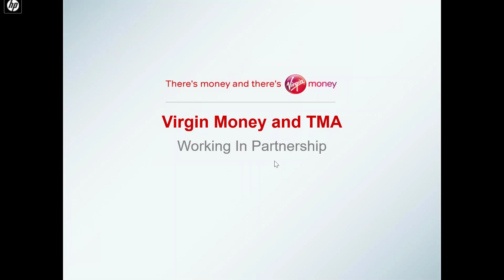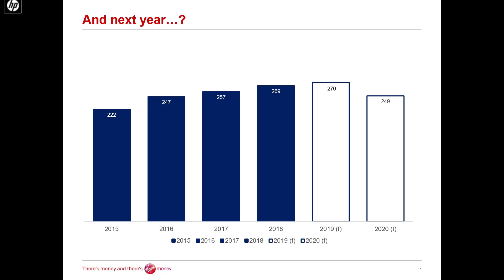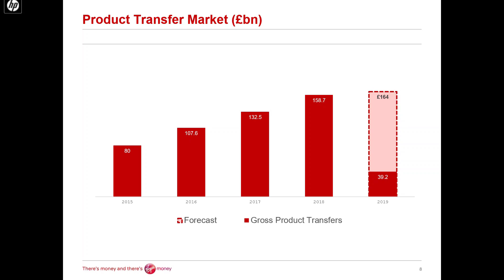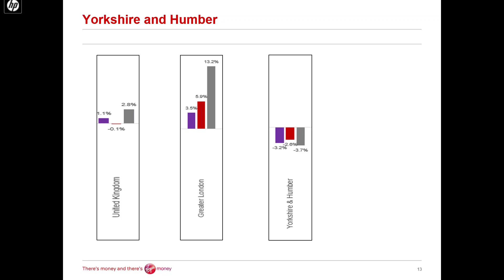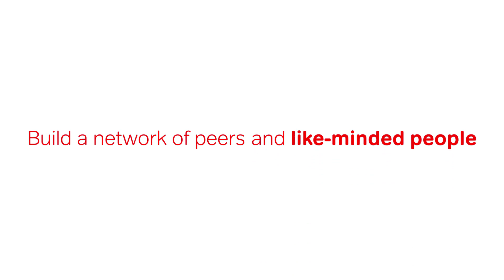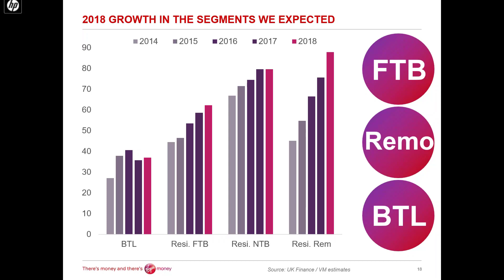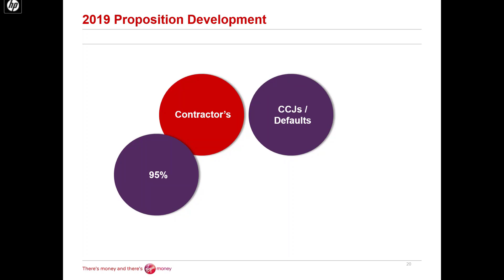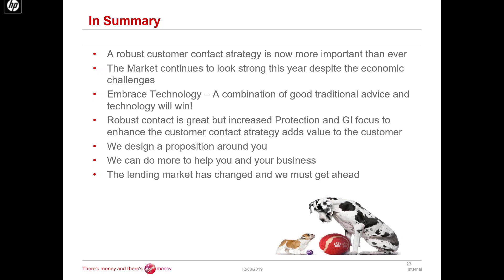Virgin Money - Market Update and opportunities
Matt Martin from Virgin Money talks about Key Influences, Market opportunities and challenges, proposition updates and virgin group benefits. 12/08/2019